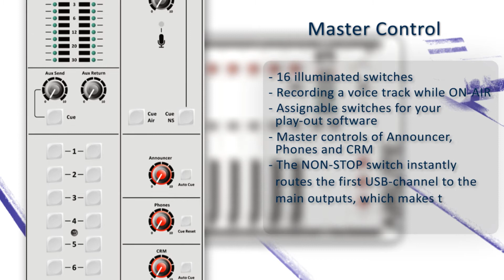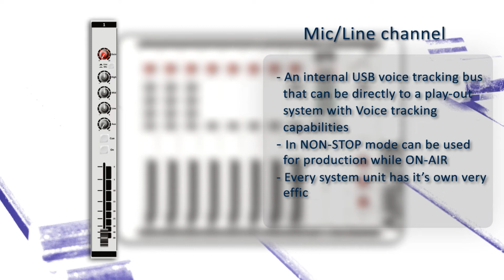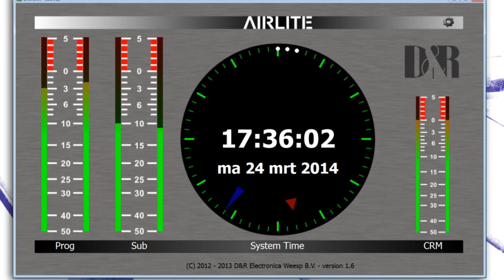D&R Airlite Function Promo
*Available end 2014 / beginning 2015